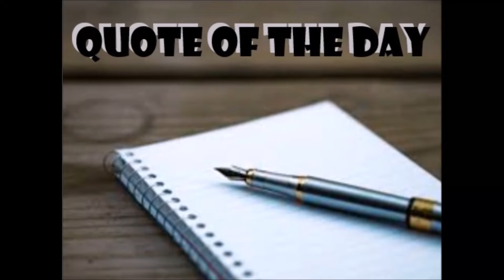mar 28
Today's Announcements